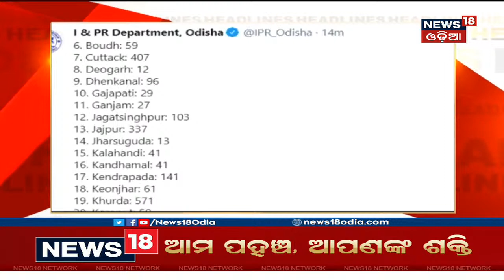Breaking News | ଆଜିର ମୁଖ୍ୟ ସମାଚାର | 20th Jun 2021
0.06: ରାଜ୍ୟରେ 3,577 ଆକ୍ରାନ୍ତ ଚିହ୍ନଟ, 40 ମୃତ
0.34: ପରଲୋକରେ Tapu Mishra
0.53: Telanganaରୁ ହଟିଲା Lockdown
1.13: ରାଜ୍ୟର କିଛି ସ୍ଥାନରେ ବର୍ଷା ଜାରି
1.33: ଅଧାରୁ ବନ୍ଦ ହେଲା ଦ୍ଵିତୀୟ ଦିନର ଖେଳ